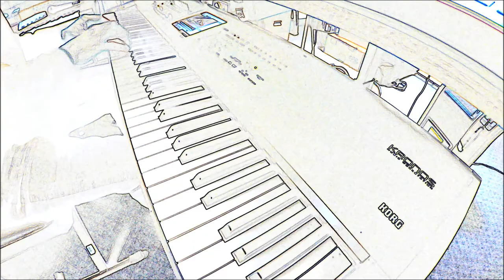Peace Piece, Bill Evans Tribute by Kurt Frederick Fischer